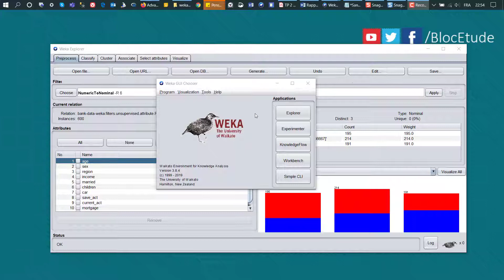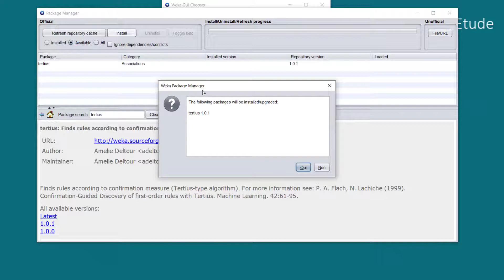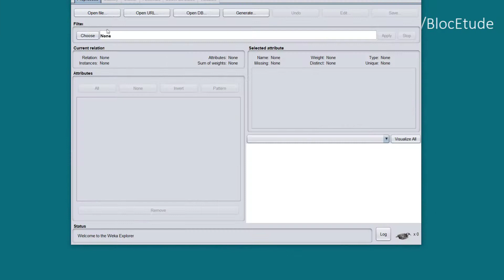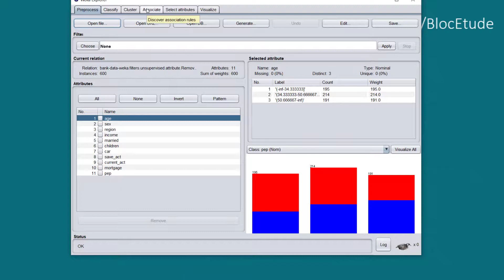Comment ajouter et appliquer l'algorithme Tertius avec Weka [Partie 1]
Hi mes amis,
Dans cette vidéo, on va  voir comment ajouter l'algorithme Tertius avec Weka.

💎 W W W . B L O C E T U D E . C O M  💎